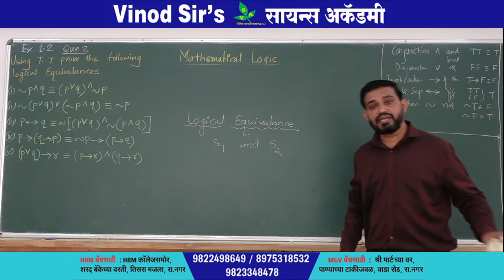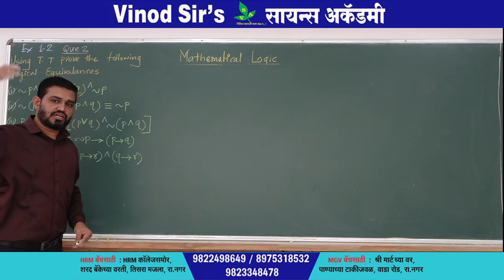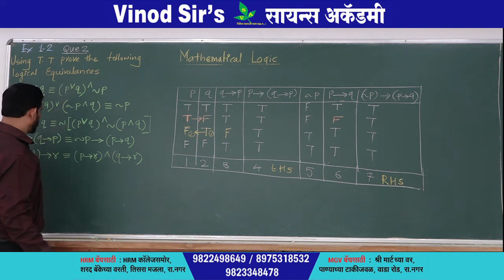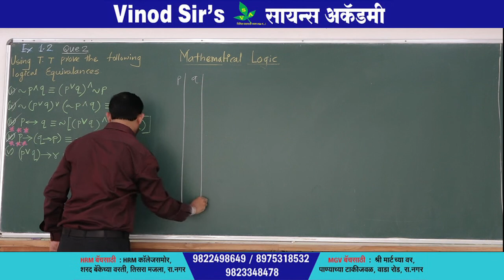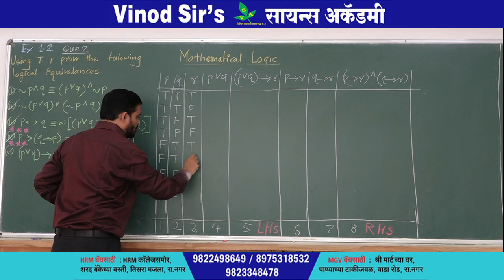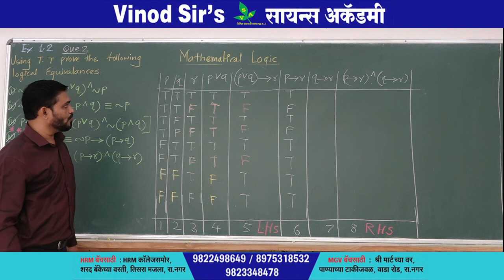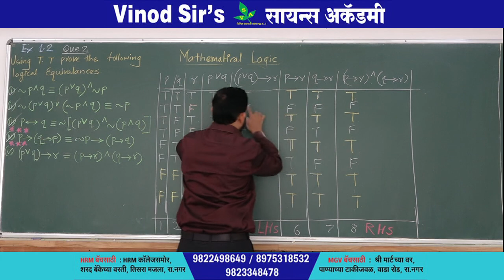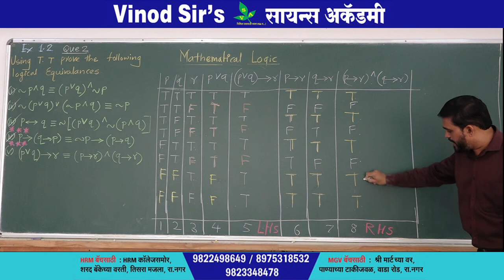MATHEMATICAL LOGIC 06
12TH NEW SYLLABUS MATH 1 BY VINOD SIR